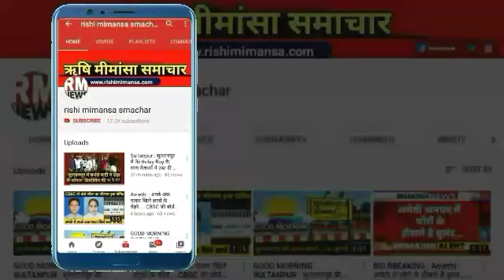BIG BREAKING : SULTANPUR : क्यों जनता की मौत को दावत देता है सुल्तानपुर का विद्युत विभाग...?